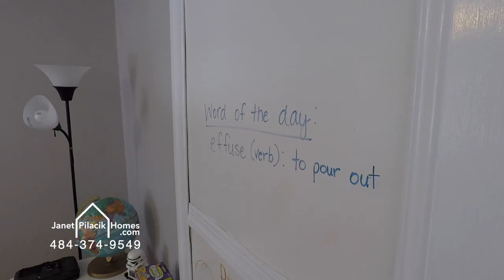178 N 4th St Telford PA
Looking to move to a quiet, family friendly neighborhood?